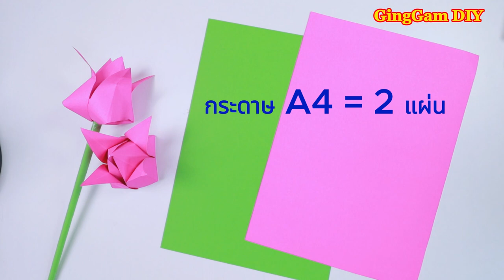วิธีทำดอกทิวลิปง่ายๆ - How to make tulips easily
ใช้กระดาษขนาด   A4 = 2 แผ่น

ติดตามผลงานคลิปเพิ่มเติมที่ช่อง @GingGamDIY
หรือคลิปเพิ่มเติมด้านล้างเลยค่ะ 👇👇👇

วิธีพับลูกเจี๊ยบน่ารักง่ายๆไม่ใช้กาว - How to make cute paper chicks easily without using glue @

How to make a paper inflatable heart - วิธีพับหัวใจเป่าลมกระดาษง่ายๆ @

How to make a heart envelope for Valentine's Day gifts - วิธีทำซองหัวใจใส่ของขวัญวาเลนไทน์ @

วิธีพับหัวใจมินิและการ์ดหัวใจง่ายๆ - How to make mini hearts and easy heart cards @

วิธีทำกำไลข้อมือกระดาษง่ายๆ - How to make easy paper bracelets @

พับกระเป๋าตังค์ง่ายๆน่ารักๆ - How to make a simple wallet @

วิธีพับแมวกระโดดน่ารักๆ - How to make a cat jump from paper @

วิธีพับกล่องดินสอง่ายๆ - How to make an easy paper pencil case @

How to make stacking storage box - วิธีทำกล่องใส่ของได้หลายชั้นง่ายๆ @

วิธีพับกล่องของขวัญใบเล็กน่ารักๆ - How to make a small gift box easily @

How to make Hello Kitty paper easily - วิธีพับคิตตี้น่ารักๆง่ายๆ @

How to make a paper Christmas tree card - วิธีทำการ์ดต้นคริสต์มาสกระดาษ @

วิธีพับต้นคริสต์มาสและซานตาคลอส - How to make Santa Claus and a paper Christmas tree @

How to make Christmas tree cards - วิธีทำการ์ดต้นคริสต์มาสน่ารักๆง่ายๆ @

วิธีทำการ์ดป๊อบอัพต้นคริสต์มาสง่ายๆ - How to make Christmas Tree Greeting Card @

วิธีพับกระเป๋าตังค์กระดาษน่ารักง่ายๆ - How to make a paper wallet @

วิธีทำดอกไม้หุบได้บานได้น่ารักๆ - How to make easy paper flowers @

How to make cute paper fans easily - วิธีทำพัดกระดาษน่ารักๆง่ายๆ @

วิธีพับกระเป๋าตังค์จากกระดาษA4ง่ายๆ - How to make a paper wallet @

How to make a notebook from A4 paper without glue - วิธีทำสมุดจากกระดาษA4 โดยไม่ใช้แมกซ์และกาว @

How to make a stationery box with 3 compartments - วิธีทำกล่องใส่เครื่องเขียน 3 ช่องง่ายๆ @

วิธีพับกระเป๋าใส่เหรียญ 3 แบบ - Origami Paper Coin Purse @

How to make a paper Fox Box - วิธีทำกล่องหมาป่าน่ารักง่ายๆ @

How to make a paper bookmarks without glue - วิธีพับที่คั่นหนังสือกระดาษน้องแมวน่ารักไม่ใช้กาว @

How to make small paper bags - วิธีพับกระเป๋ากระดาษจิ๋วง่ายๆน่ารัก @

วิธีทำหนอนดุ๊กดิ๊กจากทิชชู่น่ารักง่ายๆ @

How to make a paper gift box - วิธีทำกล่องของขวัญน่ารักๆ กระดาษ A4 แผ่นเดียว @

วิธีพับกล่องดินสอน้องแมวน่ารักง่ายๆ - How to make a paper pencil case.@

How to make a small tote bag - วิธีพับกระเป๋าหิ้วจิ๋วน่ารักๆ @

พับกระเป๋าตังค์น้องหมีน่ารักง่ายๆไม่ใช้กาว - Origami bear wallet without glue @

How to make a paper dog box - วิธีทำกล่องใส่ของน้องหมาน่ารักๆ @

วิธีพับแหวนซานริโอ้ง่ายๆไม่ใช้กาว - How to make easy paper Sanrio ring without glue @

How to make miniature paper cups - วิธีทำแก้วจิ๋วง่ายๆ @

วิธีทำซองสุ่มซองเซอร์ไพรส์ง่ายๆ @

วิธีพับกล่องใส่ของง่ายๆใส่เศษขยะก็ได้นะ - How to make a paper container  @

How to make a paper wallet collect cards collect stickers collect cards - วิธีพับกระเป๋าตังค์ง่ายๆ @

Origami / How to make a paper mini bag - วิธีพับกระเป๋าน้อยน่ารักง่ายๆ @

Origami / How to make a paper cats without glue - วิธีพับแมวน่ารักง่ายๆตั้งได้ ไม่ใช้กาว @

How to make flower lollipops - วิธีทำดอกไม้อมยิ้มจุ๊บเปอร์จุ๊บ @

How to make a simple paper lotus without glue - วิธีพับดอกบัวง่ายๆไม่ใช้กาว @

How to Make a Banana Pencil Case - วิธีทำกล่องดินสอกล้วยหอมง่ายๆ @

How to make easy paper flowers - วิธีพับดอกไม้กระดาษง่ายๆไม่ใช้กาว @

Origami paper star - วิธีพับดาวกระดาษง่ายๆไม่ใช้กาว @